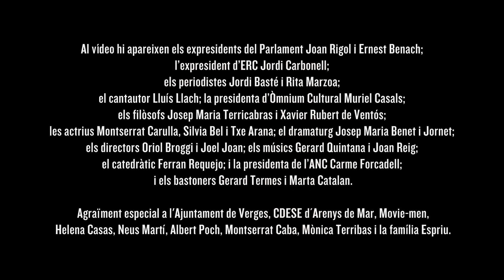Lluís Danés realitza l'anunci de la manifestació de l'11 de setembre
L'Assemblea Nacional Catalana (ANC) ha presentat a aquest migdia el vídeo promocional de la marxa independentista que ha convocat el proper 11 de setembre a Barcelona. L'acte ha tingut lloc al Teatre Principal i ha comptat amb la presència del Lluís Danés, que ha realitzat el vídeo amb el seu equip tècnic de manera desinteressada; i amb algunes de les persones que hi apareixen, com la presidenta d'Òmnium Cultural, Muriel Casals.
Arenys ha estat el lloc escollit per a la presentació pels orígens familiars del poeta Salvador Espriu, de qui es recita una part de la seva obra 'La pell de brau'.